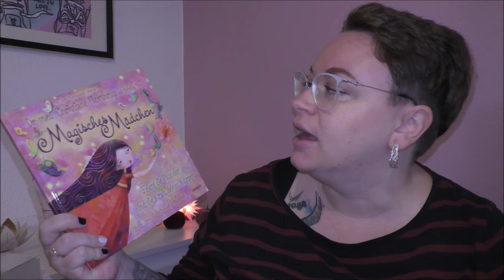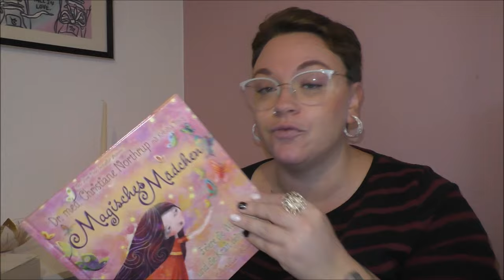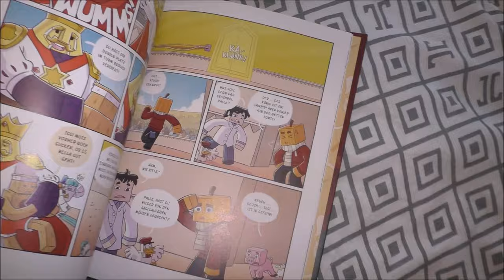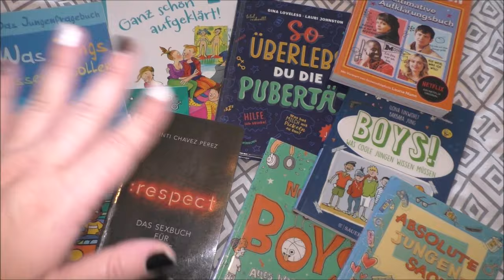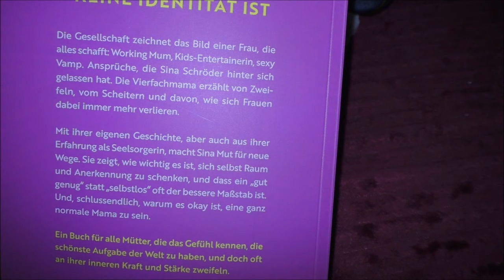Weekly Vlog Teil 2 Lärm & Chaos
Magisches Mädchen